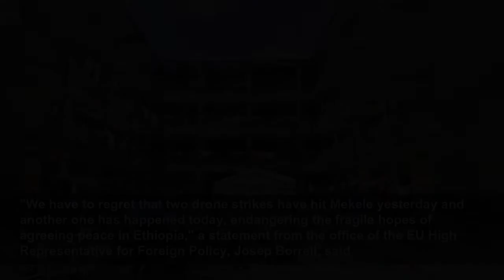EU criticizes new offensive against Tigray region as distancing peace in Ethiopia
The European Union said Wednesday that the Ethiopian government’s new offensive against the rebel region of Tigray, in the north of the country, jeopardizes the «fragile hopes» of achieving peace...
News 360
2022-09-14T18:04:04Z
The European Union said Wednesday that the Ethiopian government's new offensive against the rebel region of Tigray, in the north of the country, jeopardizes the "fragile hopes" of achieving peace in Ethiopia.
"We have to regret that two drone strikes have hit Mekele yesterday and another one has happened today, endangering the fragile hopes of agreeing peace in Ethiopia," a statement from the office of the EU High Representative for Foreign Policy, Josep Borrell, said.
The EU has assured that the announcement of the parties to negotiate a ceasefire "should have opened an opportunity to end hostilities and reach a ceasefire and hold direct talks".
For this reason, the EU diplomacy has pointed out that the only way out of the situation is peace negotiations and has urged the parties to waste time to move forward with this option.
It has also denounced the blockade of humanitarian aid, which worsens the situation of the local population, already hard hit by the conflict that dates back to November 2020. "Eritrea's role continues to impede efforts for peace in Ethiopia," the EU has denounced.